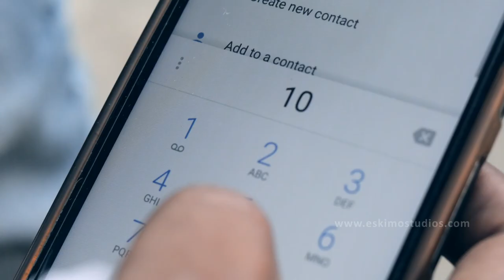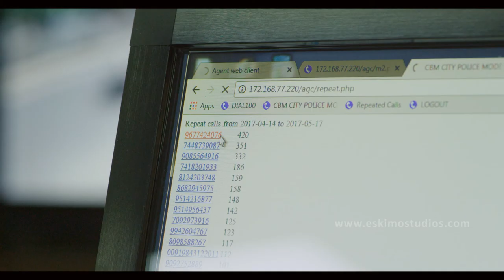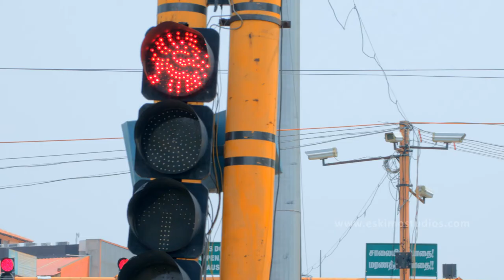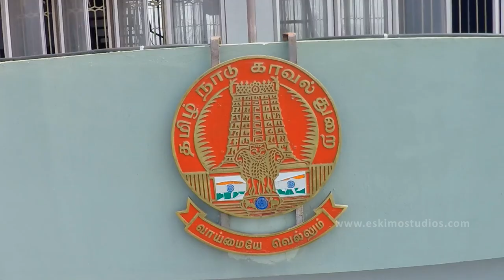POLICE CONTROL ROOM COIMBATORE I DOCUMENTARY FILM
GUIDED BY DR.AMALRAJ IPS

PRODUCTION : ESKIMO ADVERTISING FACTORY
DIRECTED BY : MAGESH JANAKIRAMAN
PRODUCED BY : SRI SAILAM CHANDRASEKAR
AGENCY : RISE ADVERTISING
DOP : ANBU DENNIS
EDITOR : JOHN PAUL
CO DIRECTORS: RAJARAJAN & MUSTAFA
CONTENT WRITER : KUMAR
VOICE ARTIST : RAMANATHAN